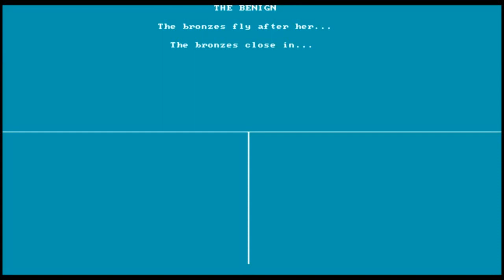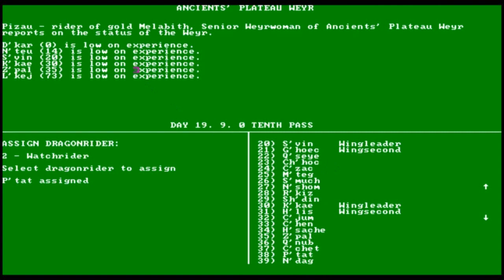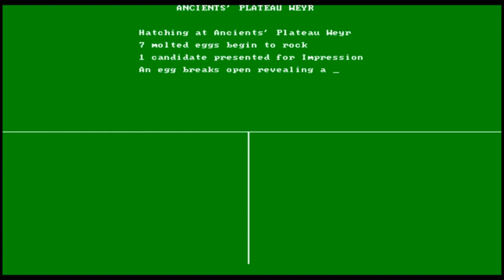Part 2 of the gameplay of the Dragonriders of Pern fan game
This is actual gameplay from version 2.0 of the fanmade dragonriders of pern game.  Unlike the other video about this game which was basically "how to play", this one shows someone just playing the game for a few "turns" so you can see what it is like.

This is a text-based game, but it is one of the most IN DEPTH Pern games out there, if not actually "The Most Indepth".

If you are a Pern fan, find and play this game!  You will love it.

Basically, this game puts you in the seat of the Weyrleader and you must manage your Weyr, get your dragonriders ready for Thread, and keep in the good graces of your Weyrwomen, other Weyrleaders, and the Lords and Holders of Pern.

Very detailed.